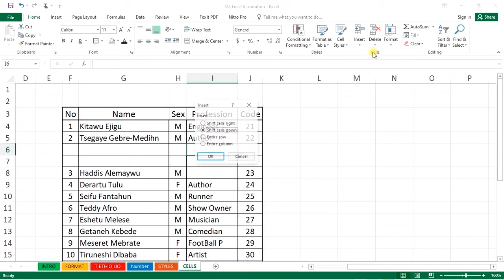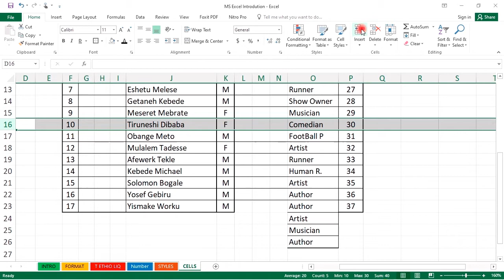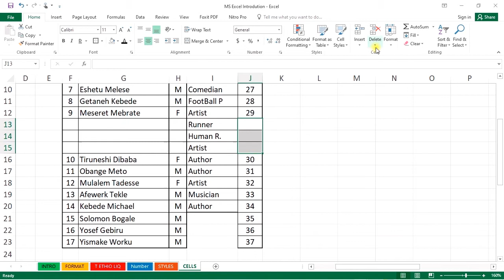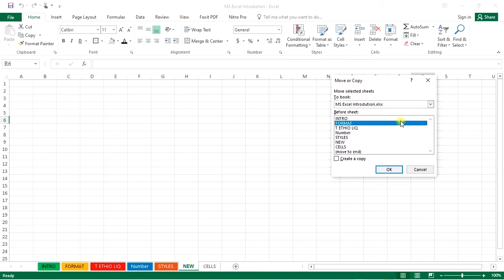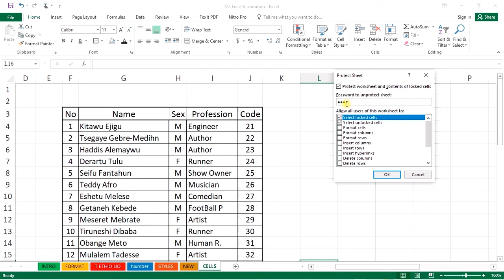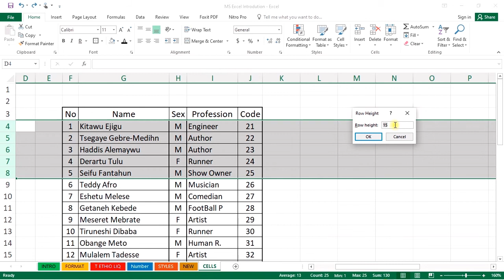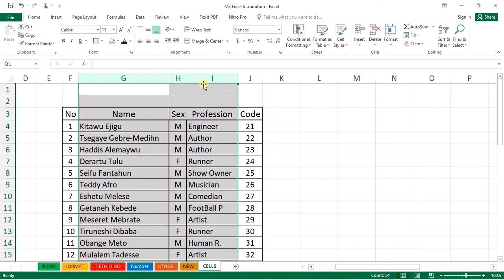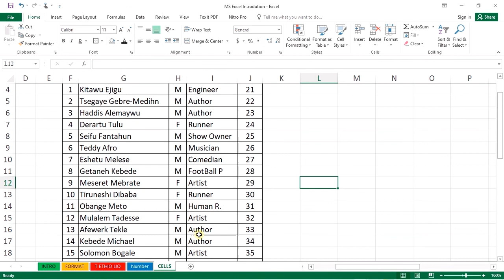7 Microsoft Excel for Beginners - Basic Tutorial in Amharic Insert Format Delete Cells Ethio LiQ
This Video is About Microsoft Excel Cells which include Inserting Deleting and Formatting Cells